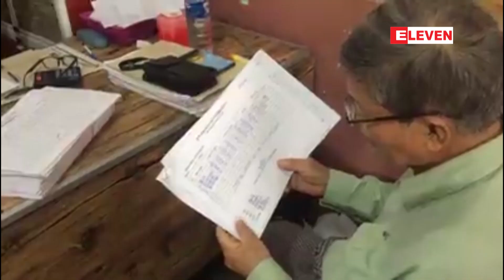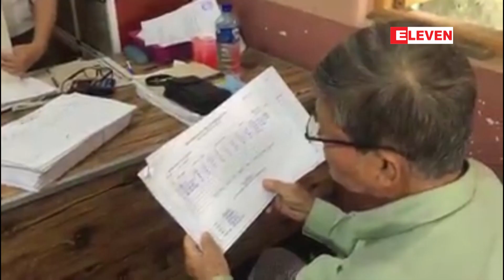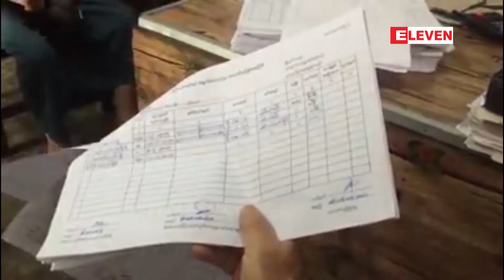မဲေပးပိုင္ခြင့္ရွိသူ လူဦးေရစာရင္း ေကာက္ယူမွဳ သတ္မွတ္ကာလအတြင္း ျပီးစီးရန္ အခက္အခဲရွိ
ေျမျပင္၌ လူဦးေရစာရင္းေကာက္ယူမွဳ ေဆာင္ရြက္ခြင့္ရရွိခ်ိန္ ႏွင့္စီမံခ်က္ခြင့္ျပဳရန္ပံုေငြရရွိမွဳေနာက္က်ျခင္းတို႕ေႀကာင့္  မဲေပးပိုင္ခြင့္ရွိသူ လူဦးေရစာရင္း ေကာက္ယူမွဳ သတ္မွတ္ကာလအတြင္း ျပီးစီးရန္ အခက္အခဲရွိဟုဆို
ေျမျပင္ မွာ လူဦးေရစာရင္းေကာက္ယူမွဳ  ေဆာင္ရြက္ခြင့္ရရွိခ်ိန္ ေနာက္က်ျခင္းႏွင့္ စီမံခ်က္အတြက္ ခြင့္ျပဳရန္ပံုေငြရရွိမွဳ ေနာက္က်ျခင္းတို႕ေႀကာင့္  မဲေပးပိုင္ခြင့္ရွိသူ လူဦးေရစာရင္း ေကာက္ယူမွဳ သတ္မွတ္ကာလအတြင္း ျပီးစီးရန္ အခက္အခဲရွိေနတယ္လိုဟသၤာတခရိုင္ ေရြးေကာက္ပြဲေကာ္မရွင္အဖြဲ႕ခြဲ ဥကၠဌ ဦး၀င္းေမာင္က ေျပာပါတယ္